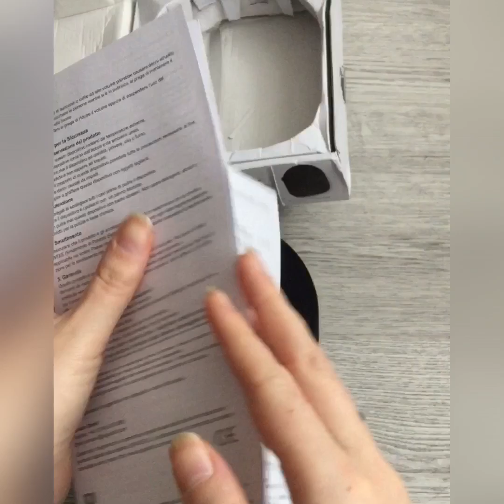Обзор и распаковка наушников с Aliexpress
Магазин Daffodil AE
Доставка заняла около 3,5 недель.

Наушники были упакованы в коробку.
Не знаю что с ней делала почта, но та сильно пострадала.
Внутри неё кейс с наушниками.

В комплекте есть графическая инструкция и гарантийный талон.
Описание н нескольких языках, в т.ч. на русском.

Также в кейсе можно найти чехол и проводами.
В комплекте кабель аудио 3,5мм, USB и переходник для самолетов.

Наушники смотрятся хорошо.
Управление на них - удобное и простое.
Они поворотные, складные, раздвижные.

Соединяются с помощью bluetooth.
Связь беспрерывная, соединение мгновенное.
Есть микрофон, а также возможность отвечать на звонки.

Зарядка быстрая, около трех часов.
Режим работы около 18.
Есть шумоподавление.

Звук мягкий, мне понравился.
Умеренные басы и чистое звучание.

Качество хорошее.
Дефектов не было.

Наушники мне понравились.
Удобные, легкие.
Просто дизайн.
Но всё-таки стоимость довольно высокая.